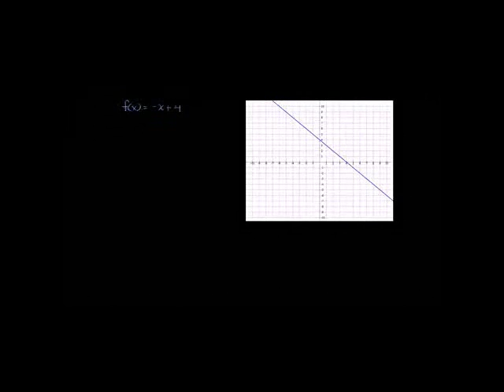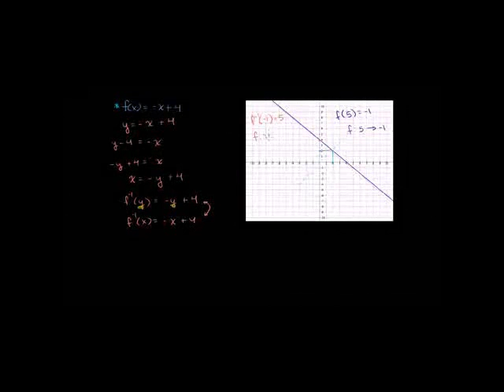Function Inverse Example 1